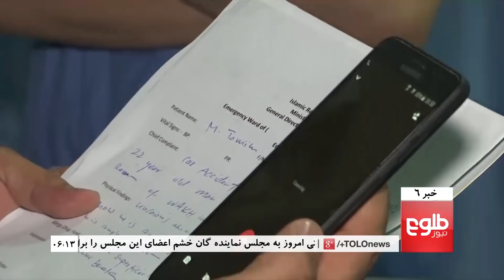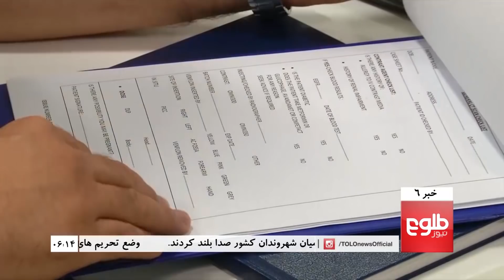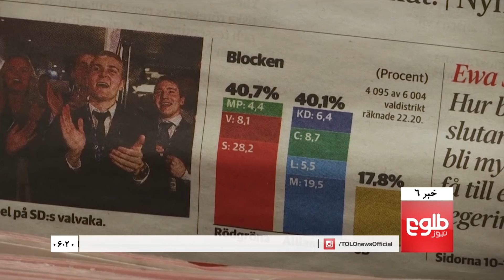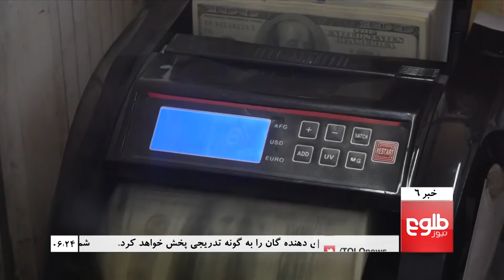TOLOnews 6pm News 10 September 2018 / طلوع‌نیوز، خبر ساعت شش، ۱۹ سنبله ۱۳۹۷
Top Stores: Security Chiefs Defy MPs As Taliban Attack Northern Districts, Center of Jawzjan’s Kham Aab District Falls to Taliban, US Set To Take Tough Stance Over Afghan War Crime Claims,

خبرهای مهم:  مسؤولان ارشد امنیتی حاضر نشدند برای پاسخ‌گویی به مجلس بروند، نخستین بسته‌های مواد انتخاباتی به کمیسیون انتخابات رسیدند، طبابت از راه دور؛ شیوۀ مصون درمان بیماران در کشورهای جنگ زده